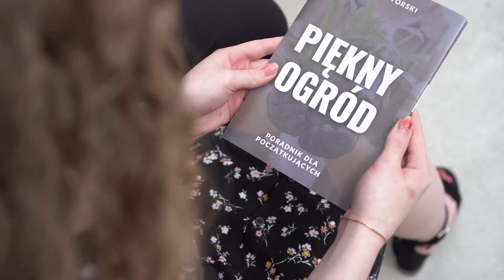E-edytorstwo i techniki redakcyjne. Spot reklamowy w języku ukraińskim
Вам подобаються книги, і при їх читанні ви захоплено відстежуєте всі помилки? А може ви мрієте працювати при їх редагуванні або видавництві? Якщо додатково ви хочете дізнатись специфіку роботи веб-дизайнера і комп'ютерного графіка, то, можливо, напрямок E-edytorstwo i techniki redakcyjne на філологічному факультеті буде хорошим вибором.

А що після навчання? Випускники цього напрямку будуть готові до роботи у видавництвах, редагувально-коректорських бюро, редакціях журналів і газет, в компаніях, що спеціалізуються у редакторському обслуговуванні, e-друкарнях, фоторедагуванні або установах, що займаються видавничою та цифровою діяльністю, а також в установах культури.

До зустрічі в УМЦС!